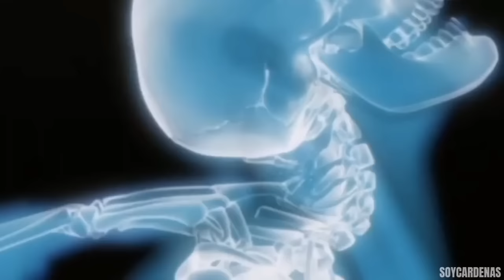kengan ashura Temporada 1 capitulo 1 al 12 En Español Latino | TODAS LAS PELEAS - kengan ashura T2